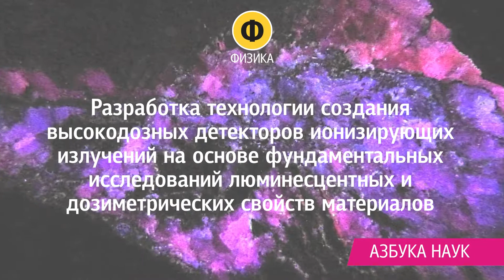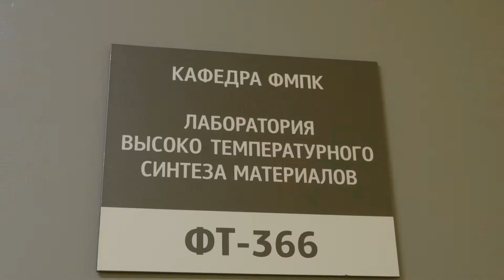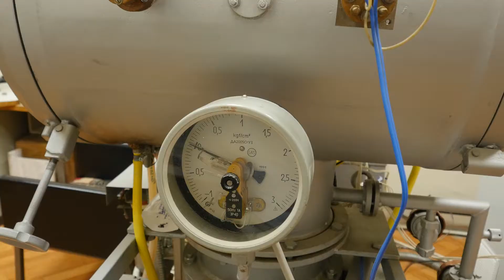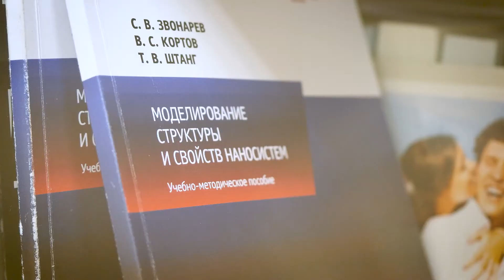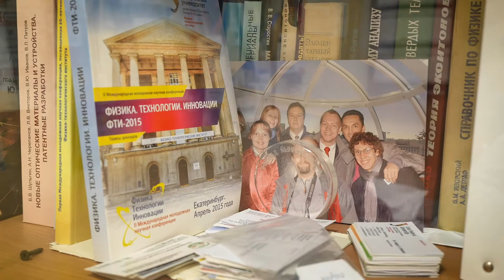Сергей Звонарев. Азбука наук